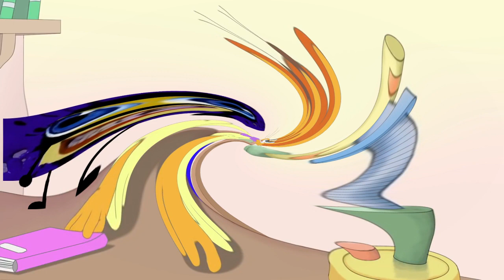Cat Leopold and Splaat Talking in Pinchy Swirl